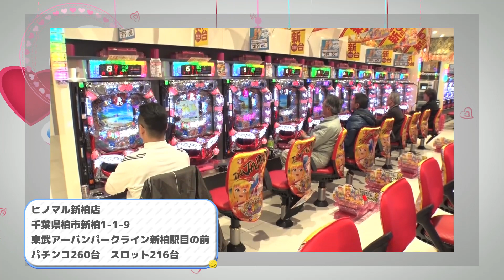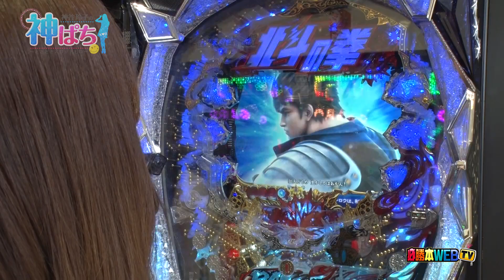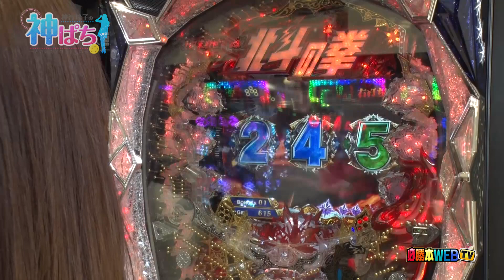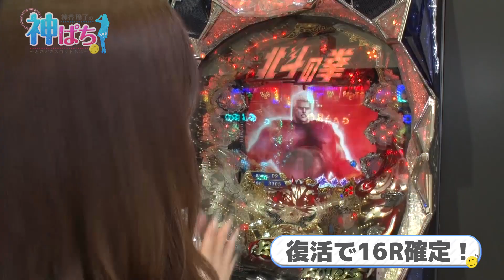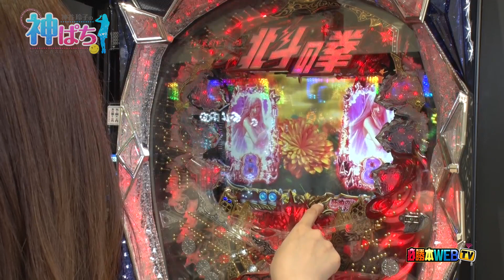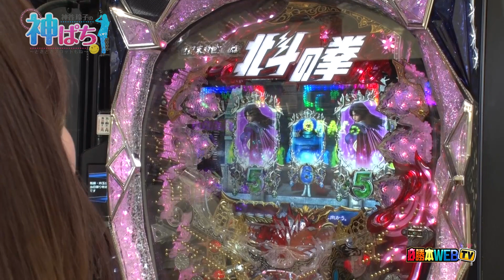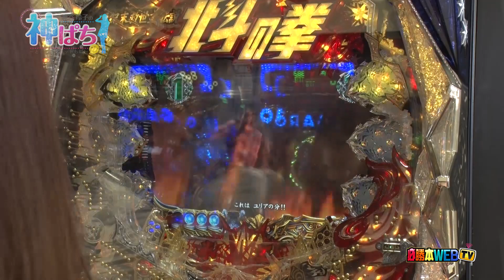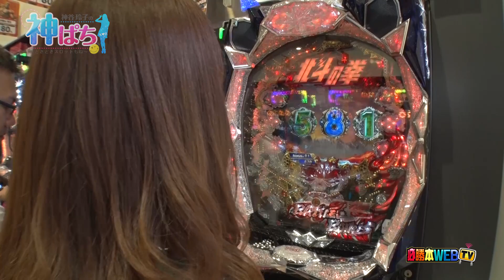神ぱち#9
今回、神谷が実戦機種に選んだのは北斗の拳6 拳王。言わずと知れた人気台だが、あまり打ったことはないと語る神谷。果たして勝利なるか!?

実戦機種：北斗の拳6 拳王
収録ホール：ヒノマル新柏店